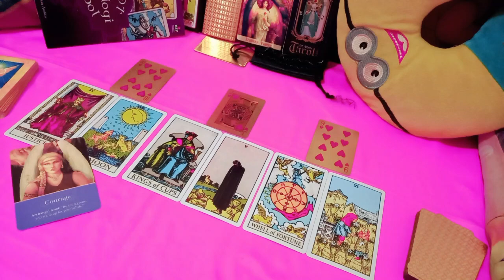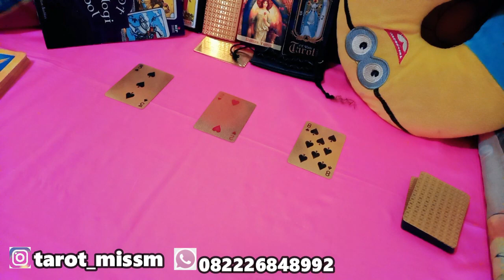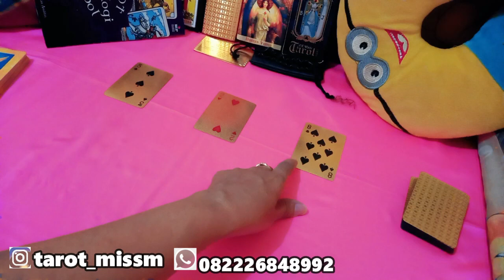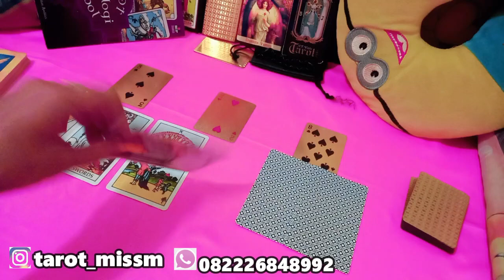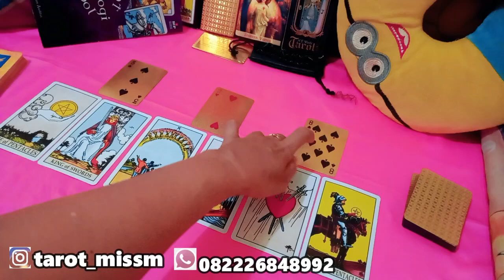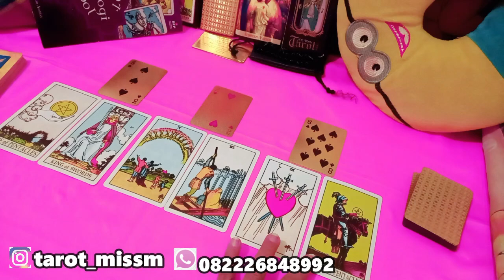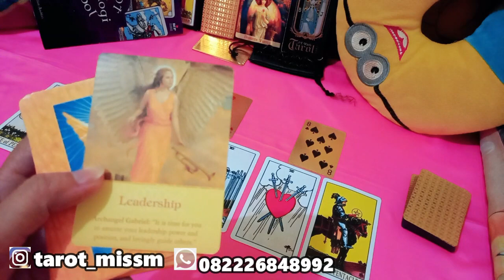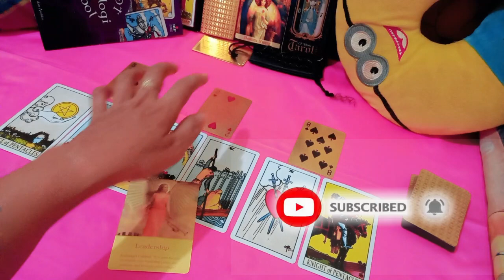PISCES "Juni 2021 Komitmen Keluarga Bahagia"| Zodiak Pisces| Pisces Bulan Juni 2021| Tarot Zodiak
Channel Intuisi Miss M khusus bacaan tarot tentang love relationship karir keuangan dan kehidupan secara umum.

Hasil pada bacaan ini merupakan energi bersifat general (umum) dan bisa viceversa (terbalik) sehingga tidak selalu resonate untuk semua viewers. Saya sarankan untuk menggunakan intuisi dan logika, kedewasaan dan sikap bijak sebelum mengambil keputusan dalam situasi apapun. Anggap video yang saya upload adalah motivasi untuk yang lebih baik.

Untuk lebih dekat dengan saya bisa menghubungi :
Donasi Shopee Pay : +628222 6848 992, video 2 menit, 1 pertanyaan